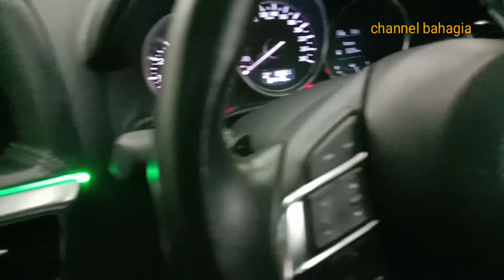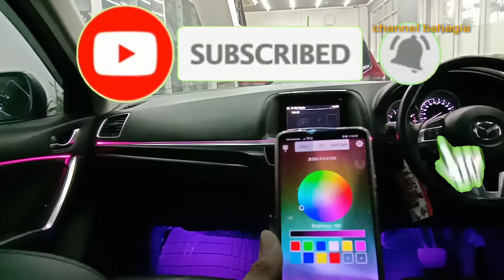ambient light khusus Mazda cx5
Pasang ambient light di interior mobil Mazda  cx5